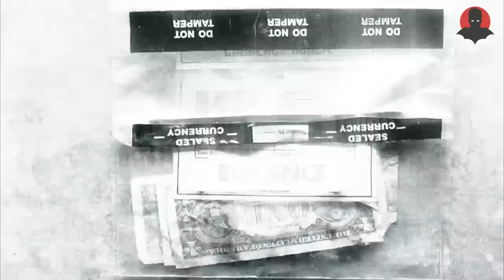EL CANIBAL MAS BRUTAL DE LOS SAWYER - MaxiLunaPMY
La familia Sawyer es una de las mas infames y brutales de toda la historia, y entre sus integrantes tenemos al hombre que desato toda la locura, el abuelo Sawyer! el responsable de crianza de Leatherface a quien le inculco el gusto por la carne humana, en el dia de hoy conoceremos su historia y su evolución a lo largo de las cinas de Texas Chainsaw Massacre!